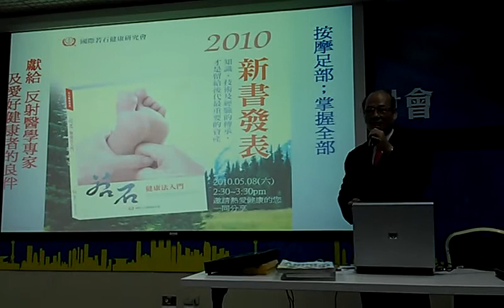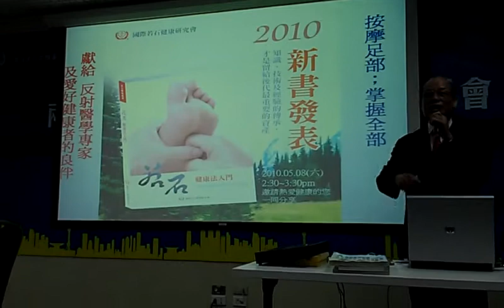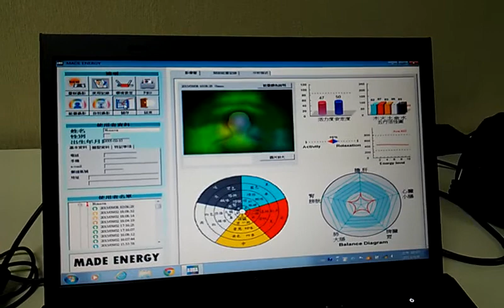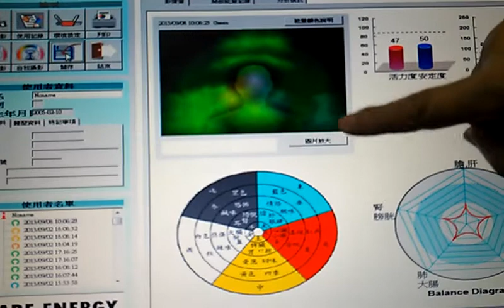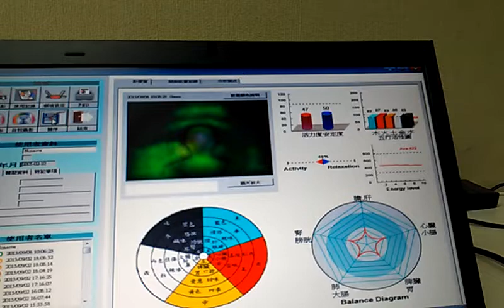陳茂松創會會長介紹新書若石健康法入門及現場自願者座能量光場比對VIDEO2339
若石健康法及能量光場的比對現場自願者的當場完整示範